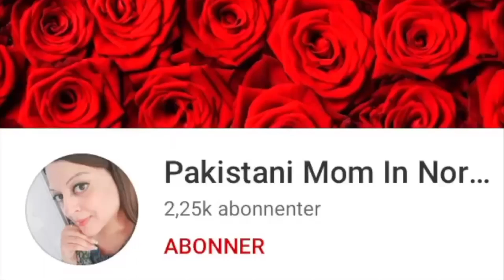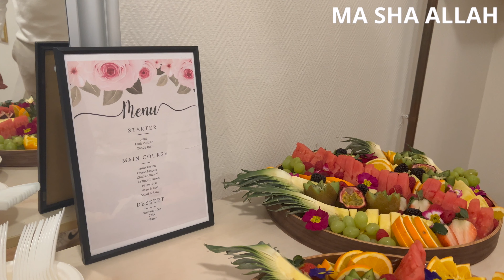My Grand 25th Wedding Anniversary Vlog🩶 | Pakistani Mom In Norway